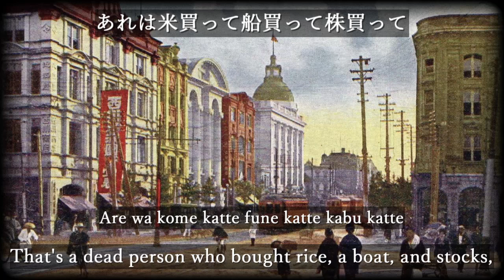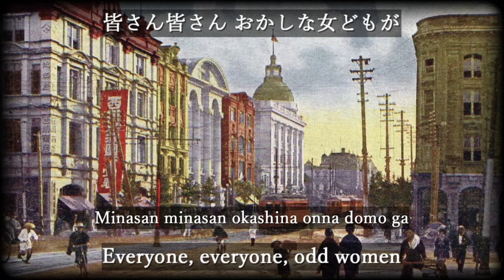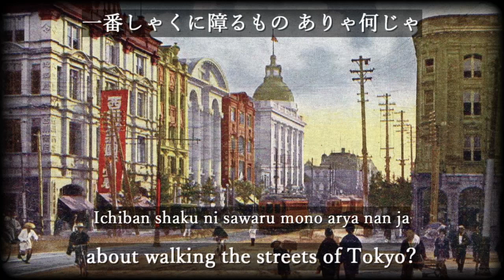Shin tonyare bushi [With Eng and Romaji sub]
新トンヤレ節 / Shin ton'yare bushi / New Tonyare Bushi
 - Enka

It's a song written by Soeda Azenbo in 1920, using the melody of the military song "Tonyare bushi". The lyrics are full of social satire, and although the title is "New Tonyare Bushi," there are no elements of a military song.

[About translation]
*Enma
It is the god who judges the dead as the king of hell. It comes from Yama in India.

[Rōmaji]
Minasan minasan enma san no mae ni
Pyoko pyoko ojigi suru arya nan ja
Tokoton'yare ton'yarena

Are wa kome katte fune katte kabu katte
Moukete shinda mōja to shiranaika
Tokoton'yare ton'yarena

Minasan minasan teiryūjo teiryūjo ni
Uyo uyo shiteru mono arya nan ja
Tokoton'yare ton'yarena

Are wa boro densha ni noru ki de matteiru
Kinaga na ningen to shiranaika
Tokoton'yare ton'yarena

Minasan minasan shinsetsu rashiku okane o
Kashitagaru shōbai arya nan ja
Tokoton'yare ton'yarena

Are wa kōrigashi binbō nin nakase no
Garigari mōja to shiranaika
Tokoton'yare ton'yarena

Minasan minasan okashina onna domo ga
Ohana o katteiru arya nan ja
Tokoton'yare ton'yarena

Are wa kifujin jibun no kane o dasazu ni
Jizen o suru toiu no ja shiranaika
Tokoton'yare ton'yarena

Minasan minasan tōkyō no machi aruite
Ichiban shaku ni sawaru mono arya nan ja
Tokoton'yare ton'yarena

Are wa tonde yuku jidōsha ga hane tobasu
Dorodoro michi no doro da to shiranaika
Tokoton'yare ton'yarena

[Japanese]
皆さん皆さん 閻魔さんの前に
ぴょこぴょこお辞儀する ありゃ何じゃ
トコトンヤレ トンヤレナ

あれは米買って船買って株買って
儲けて死んだ亡者と 知らないか

皆さん皆さん 停留所 停留所に
うようよしてるもの ありゃ何じゃ

あれはボロ電車に乗る気で待っている
気長な人間と 知らないか

皆さん皆さん 親切らしくお金を
貸したがる商売 ありゃ何じゃ

あれは高利貸し 貧乏人泣かせの
我利我利亡者と 知らないか

皆さん皆さん おかしな女どもが
お花を買っている ありゃ何じゃ

あれは貴婦人 自分の金を出さずに
慈善をするというのじゃ 知らないか

皆さん皆さん 東京の街歩いて
一番しゃくに障るもの ありゃ何じゃ

あれは飛んで行く自動車が跳ね飛ばす
ドロドロ路の泥だと知らないか